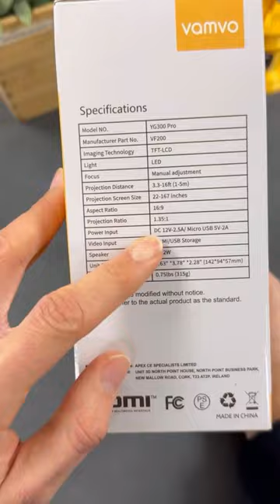Was kann der Amazon Bestseller Beamer?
⚙️ Unsere Ausrüstung ▼
Close-up-Kamera (inkl. Kit-Objektiv)